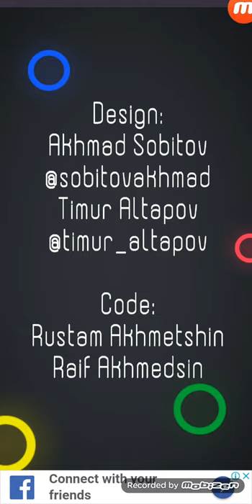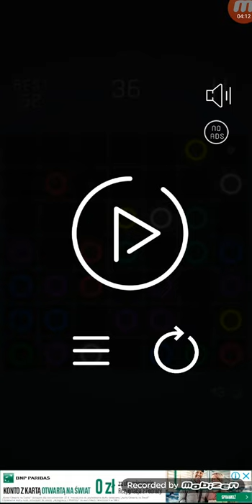Upline Cult logic game in a new format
The iconic puzzle game, now in your pocket for playing wherever and whenever!

Upline - a new format of the cult game balls (Lines)

The game Upline on logic and thinking will capture your attention and help pass the time with benefit.

REGULATIONS:
✅ Make a line of four or more circles of the same color. The line can be built horizontally, vertically or diagonally.
✅Click on the circle and then on the free cell on the field to change the current position of the circle.
✅Make sure that the circle’s path has no obstacles.
✅ Circles of smaller diameter predict the appearance of new circles on the field.
Your goal is to clear the field from the circles.

ADVANTAGES:
Free game that does not require additional payments for a comfortable game.
Simple interface and easy rules.
🔥Online mode. The game does not require an internet connection.
🔥 New format of every accountant's favorite game.

Relax and get away from the everyday hustle and bustle by playing two or three games in Upline.